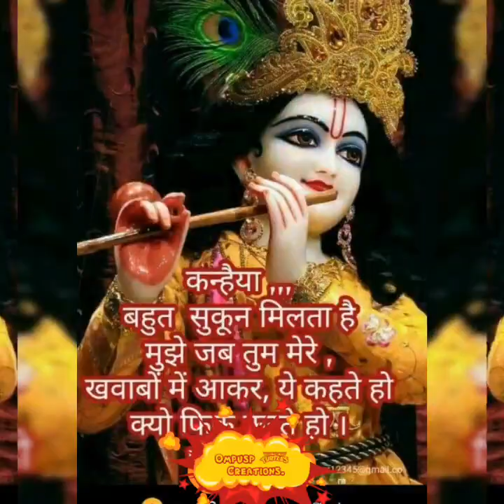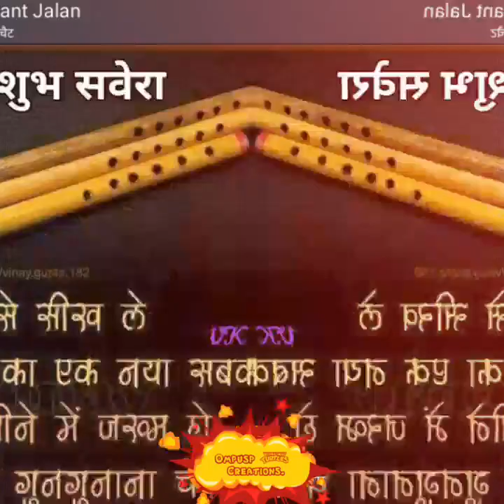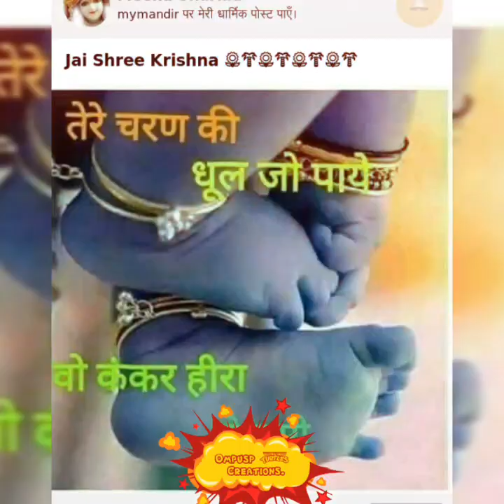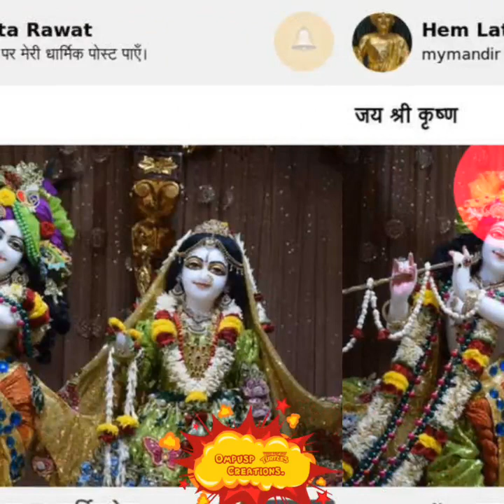Pakarlo haath Banwari nhi to.....HD Devotional Hindi Shree Krishn Bhajan video.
A Beautiful Devotional Hindi Shree Krishna ji HD quality video bhajan Created By Ompusp # Creations.